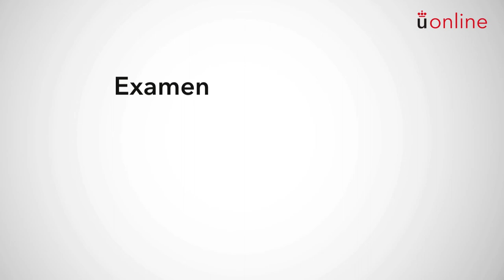Segunda lengua extranjera I: alemán. Presentación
Grado en Turismo - Segunda lengua extranjera I: alemán. Presentación